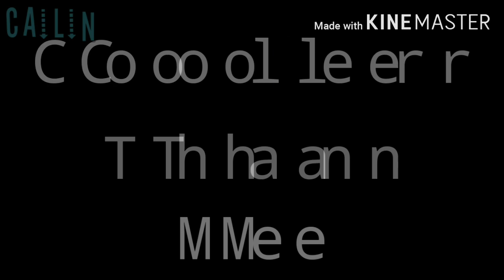A "Normal" Video || Friday's with Todoroki #1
Do you want me to start doing Fridays with Todoroki videos?

Apps Used:
- Gacha Club
- Kinemaster

"Jackie Chan" By: Dzeko and Tiësto
"Trust Me" By: Ck9c
"Hard On Yourself" By: Charlie Puth
"Cooler Than Me" By: Mike Posner
"Arms Tonite" By: Mother Mother

Pls don't copyright meh youtube ;-;

Roblox: cailin_oof
Funimate: cailinpony
Amino: CailinPony

(I'm most active on my Instagram)

Bai!